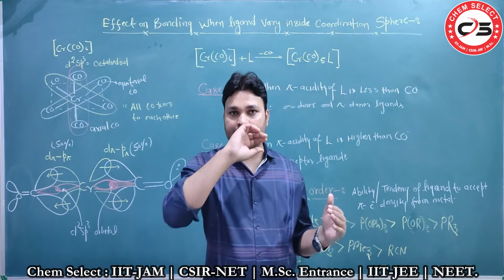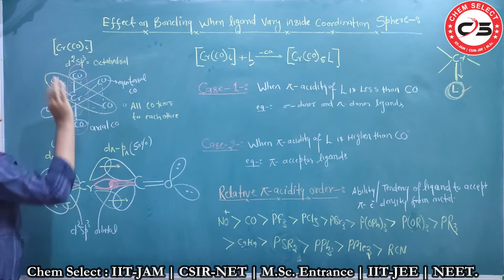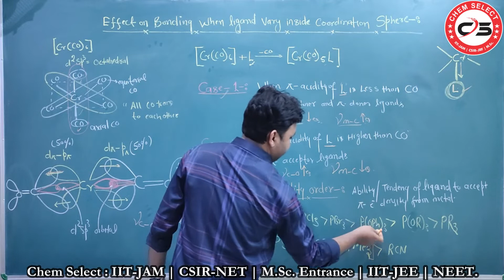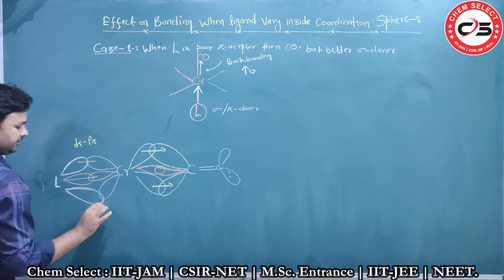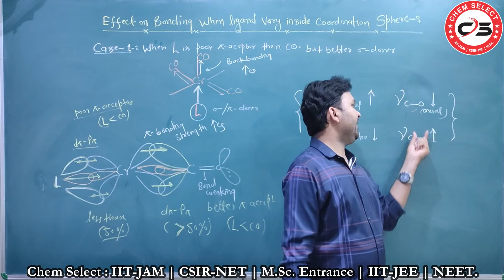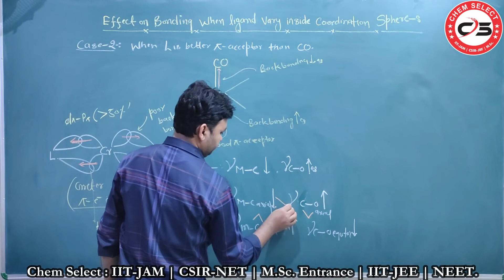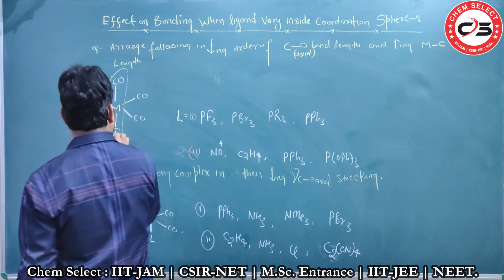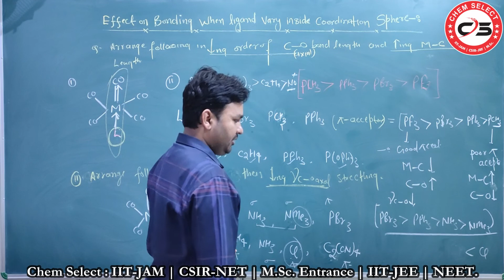#6| Effect of Ligand on IR Spectra of C_C & C_O Bond Inside coordination sphere